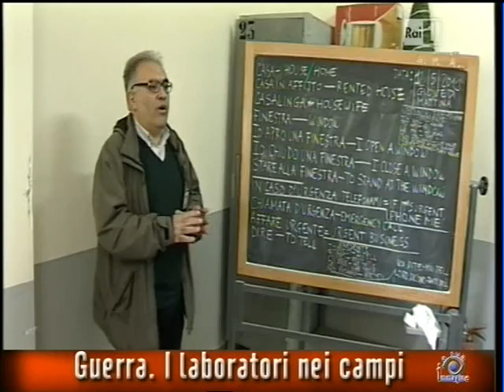A sua immagine del 15/05/2011: l'Italia che accoglie 2° parte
L'intervento del Direttore della Caritas Diocesana di Terni-Narni-Amelia sull'accoglienza in Umbria dei migranti dal nord Africa